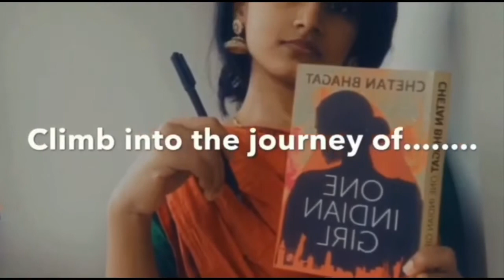Motivational stories in Tamil|Episode 14|How to be successful:Accept Responsibility|Good morning vdo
Hello everyone,

In this short story series, I would like to share the beautiful motivational pieces from the book You can win by Shiv Kiera.

There morning motivational stories in Tamil can give a winners attitude.

Almost everything we face in life needs a positiveattitide towards it. Let’s make life a fun place to live.

In this video, we are discussing about the 25 simple steps to success and today is about accept responsibility, I’m sharing a piece of knowledge of Shiv Khera who authored the book You can win; and a little incident from my life to relate to these topics.

Hope this video was useful and entertaining. Thank you for your support.

Yours truly,
Annalakshmi Ahilan

To watch other more motivational stories in Tamil watch Applebox by sabari